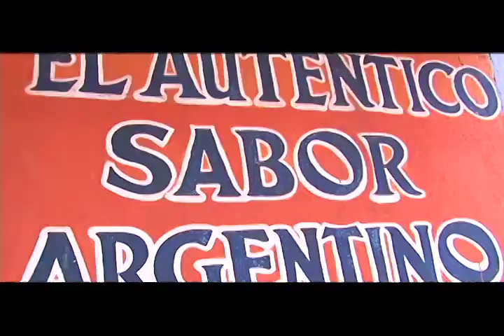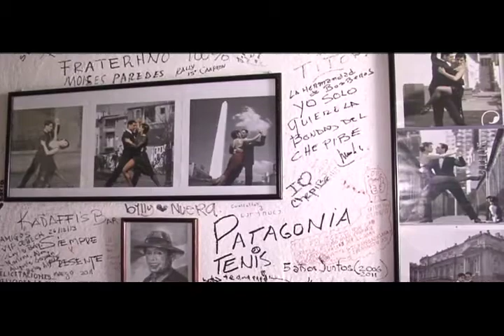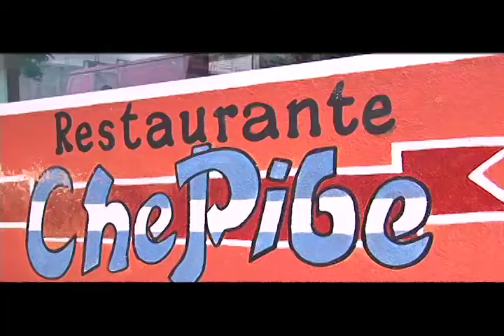"Che Pibe", de Argentina para Chiapas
A  diferencia  de   restaurantes mexicanos, italianos  y  brasileños,   en nuestro  estado existe  un rinconcito  argentino  donde  no  sólo  se  degusta  de la  buena  comida   y  vinos, sino que  es  un  templo vivo  al fútbol, al  tango, al  mate, a la  selección  argentina  y  al ídolo;  Diego  Armando  Maradona.